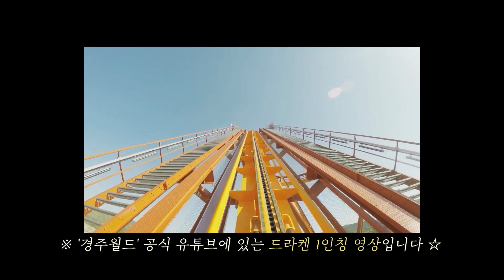P 3명 사이에 낀 내향형 J의 경주여행 [경주월드_드라켄_대릉갈비_안다미로]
MBTI 과몰입러들이라 재밌었어요 ㅎㅎㅎㅎ
대릉갈비 특히나 추천★★★ 너무 맛있었구 ..
다음 날 영상도 관광 + 먹방 가득가득하니 기대해주세요 ♥